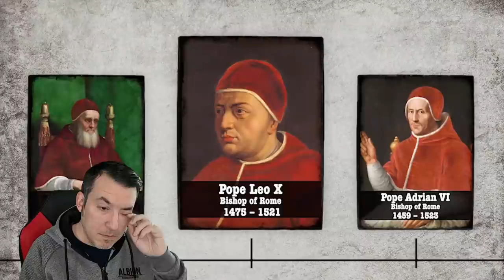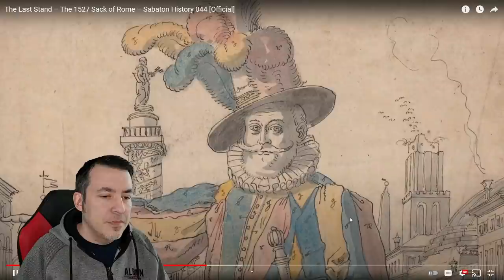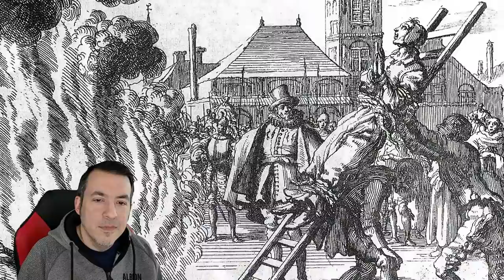The Last Stand - Historian Reaction // Sabaton History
The mods on our discord server have graciously set up a fund to support our future History Vlogs.

Tier 6 - Mike Tasset, Insane

Tier 4 - Graham Brown, Sandor Nagy

Tier 3 - Qethsegol, Robin Svensson, Austin White, Chris Curtis, John Molden, Peter Gadja, Raoul Kunz